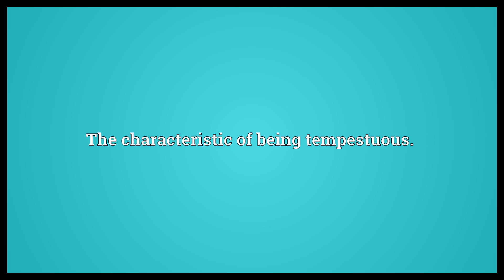Tempestuousness Meaning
Video shows what tempestuousness means. The characteristic of being tempestuous..  Tempestuousness Meaning. How to pronounce, definition audio dictionary. How to say tempestuousness. Powered by MaryTTS, Wiktionary